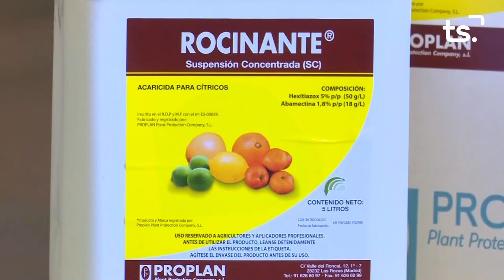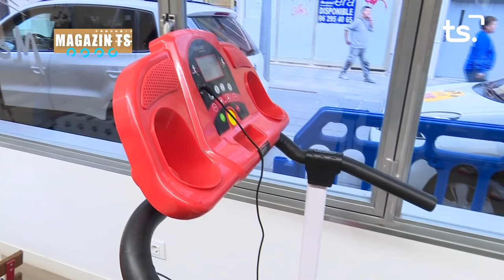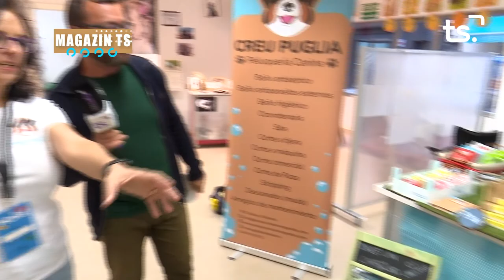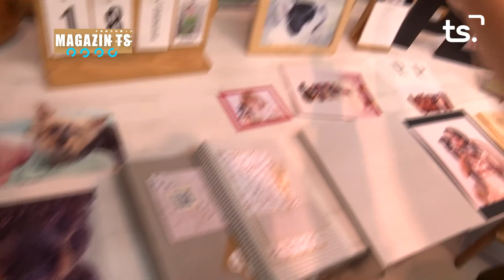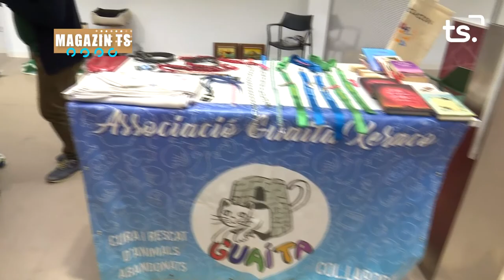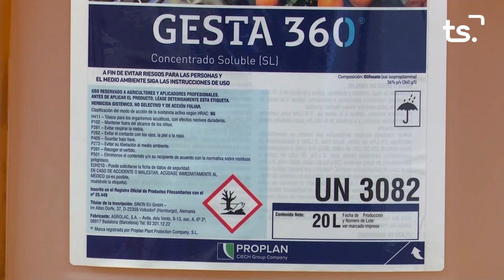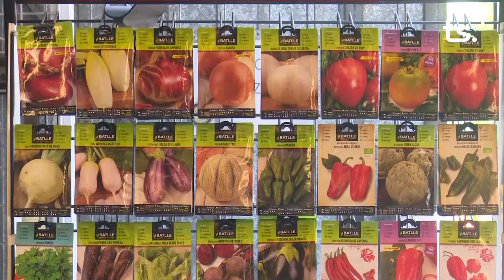MAGAZIN TS DIVENDRES-FIRA MERCAT GANDIA, 'FIRA MASCOTES' - 2022-11-18